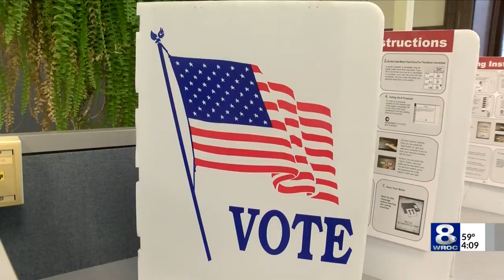It's not too late to get an absentee ballot before Election Day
The general election is less than a week away, but it's not too late to apply for an absentee ballot.